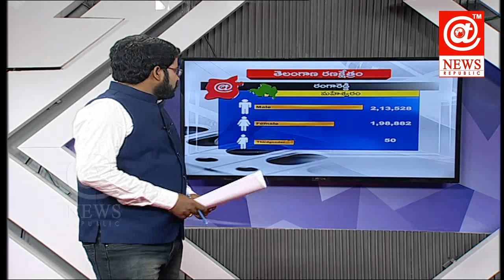Special Report on Telangana Politics | తెలంగాణ రణాక్షేత్రం (26-10-2018) | AT News Republic